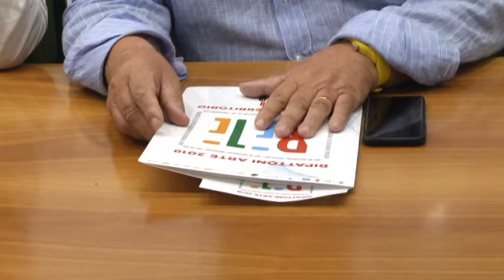TELEPONTE - Ripattoni Arte, una settimana di eventi attende turisti e visitatori